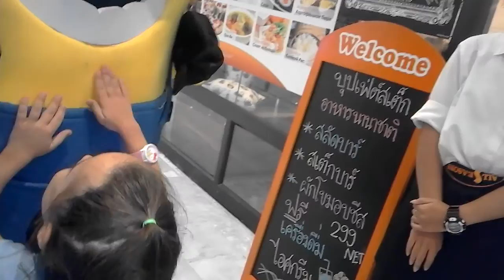Миньоны, Микки маус, Корпорация монстров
Миньоны, Микки маус, Корпорация монстров и другие.
Мы считаем, что они страшные, но на самом деле их пугаем мы!